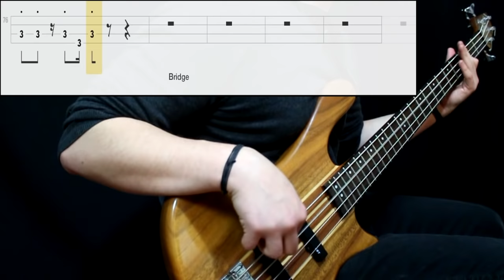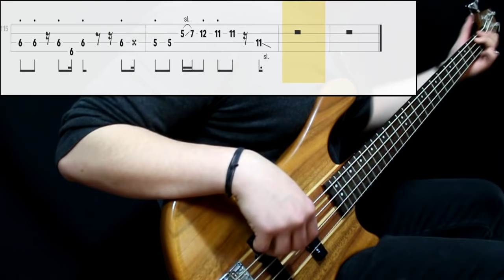Jamiroquai - Runaway (Bass Cover) (Play Along Tabs In Video)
Tips And Comments:

- Playing Technique:

Played next to the bridge pickup with middle-high strength. All knobs at full position

- Gear Sound:

Added some low end, cut some amount of low mid and mid, add some treble. Compression too. DI sound only

- About The Song:

Most of the sound is in the fingers believe it or not. Try using more of the tip of your fingers so it's easier to make staccatos and move faster. Very difficult song to master i'd say. Transcribe from studio version with positions corrected through live videos